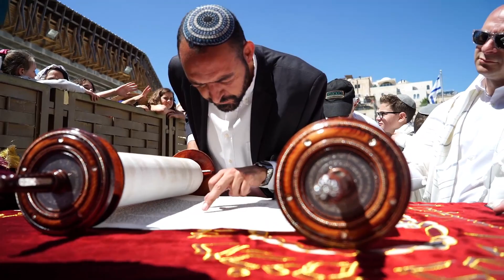08/out. Plantio de igrejas em Paris – Informativo Mundial das Missões 4º/Tri/2016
O Informativo Mundial das Missões deste Trimestre vem da Divisão Intereuropeia , saiba mais: